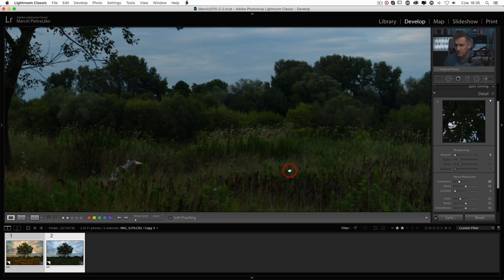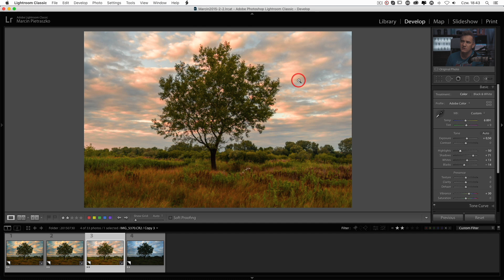EDYCJA ZDJĘĆ #89: MOJE PIERWSZE ZDJĘCIE Z CANONA 400D - EDYCJA W ADOBE LIGHTROOM.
*** PORADNIKI PREMIUM Poland in the Lens ***
*** Jeśli chcesz nauczyć się fotografii to w nich znajdziesz wiele wskazówek zarówno z pleneru, jak i z edycji zdjęć z LR i PS.

*** PATRONITE - wspieraj to co robimy już za 10PLN i korzystaj z bonusów dla Patronów ***
DZIĘKUJĘ WSZYSTKIM OBECNYM PATRONOM ZA WSPARCIE !

*** Sklep Poland in the Lens ***
Poradniki o fotografii, koszulki, zdjęcia i inne produkty związane z fotografią dostępne w naszym sklepie.

*** Tu możesz kupić program do edycji zdjęć, Luminar 4, ze zniżką 10EUR jeśli podasz kod promocyjny POLANDINTHELENS ***

Chcesz dołączyć do grupy fotozakreceni - edukacyjnej grupy foto pasjonatów ???Link do grupy na Facebooku tutaj

*** Z kodem POLANDINTHELENS otrzymacie 7% upustu na zakup dowolnych produktów marki HAIDA w sklepie mitoya.pl ***

*** Interesuje Was zakup dowolnego sprzętu Genesis Gear z 8% ?
Sprzęt Genesis Gear z kodem PITL2020 możecie kupić tutaj ***